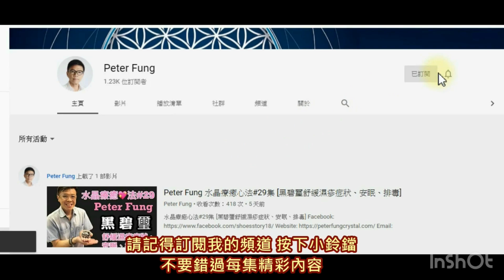【水晶表面會甩色?】次石墨 I 力泥 I 黑碧璽 I 藍銅礦 I 黃鐵礦 I 沙漠玫瑰 I 黃水晶 I 透石膏 (請打開youtube字幕)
whatsapp 我想到Peter sir水晶工作坊參觀:
682-684 Castle Peak Road , Lai Chi Kok , Kowloon
營業時間：Mon-Sat 10am-6pm (敬請預約）